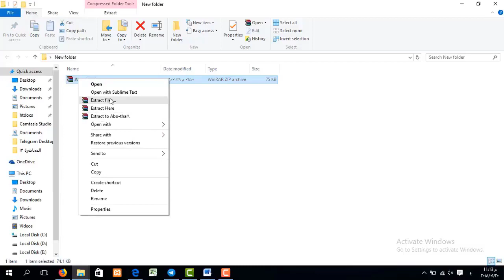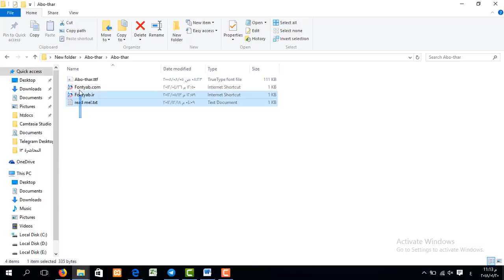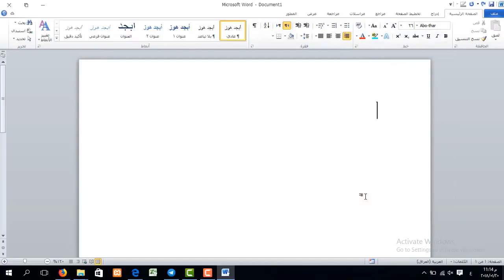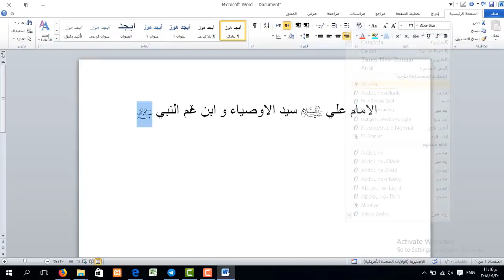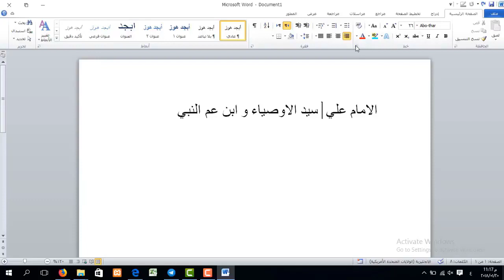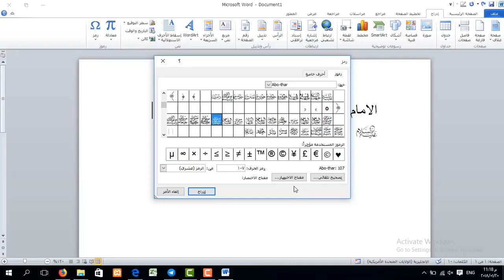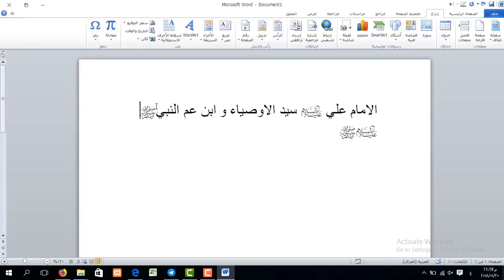دورة تعليم برنامج Word | اضافة الرموز الدينية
طريقة الانضمام لمنصة عالم بهاء الاحترافي التعليمية